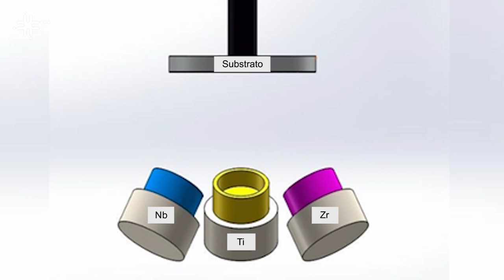Ligas de titânio com aplicações biomédicas são tema de pesquisa na UFSCar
Pedro Augusto de Paula Nascente, docente do Departamento de Engenharia de Materiais da Universidade Federal de São Carlos (DEMa - UFSCar), fala de suas pesquisas com filmes finos de ligas de titânio com aplicações biomédicas.